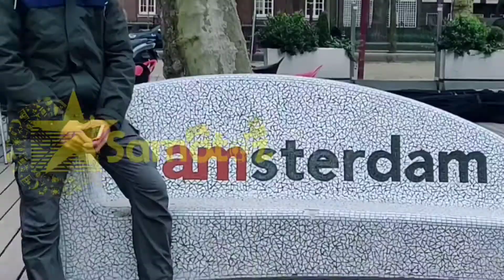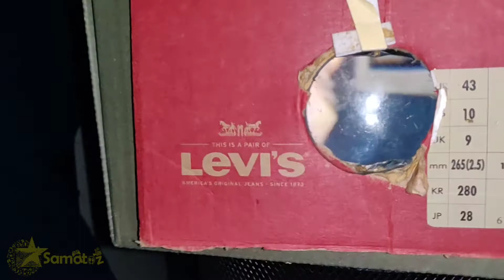how to make a Projector|smartphone projector|Experiment with Bulb&Lense| വീട്ടിൽ തിയേറ്റർ ഉണ്ടാക്കാം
Projector Making Experiment at home

Making materials
Cardboard box
Bulb
Lense
Mobile